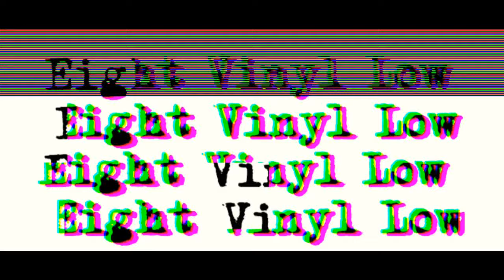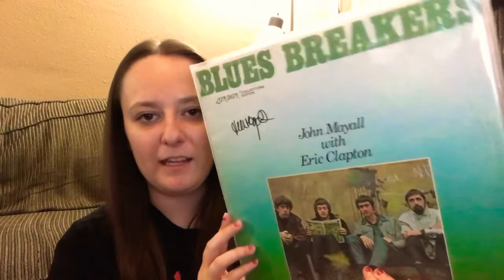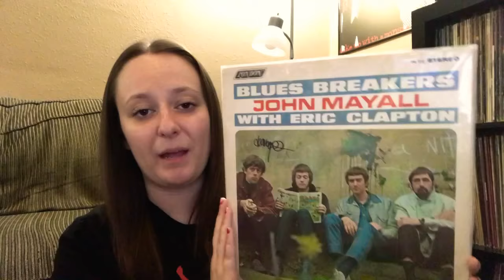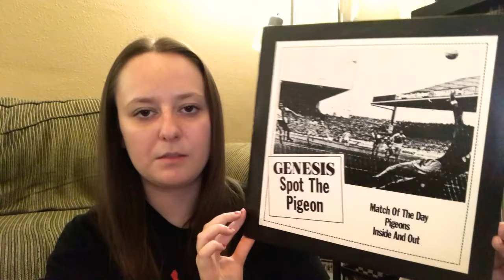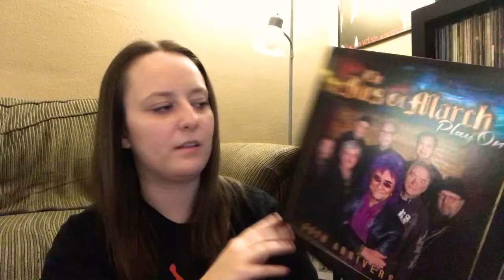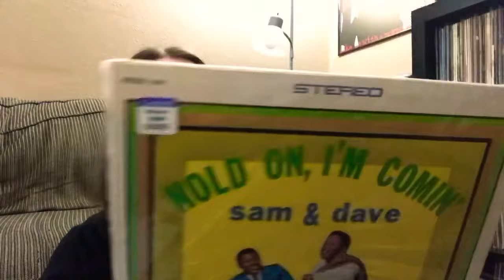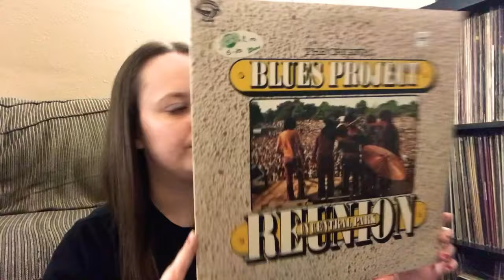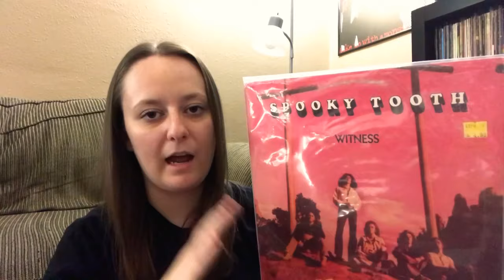Vinyl Finds, John Mayall, & Adventures in St. Louis!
Here's the link to the Ides of March "Play On" information (collaboration info)